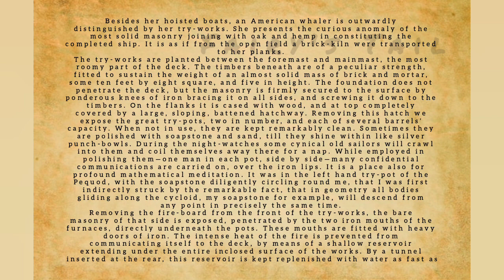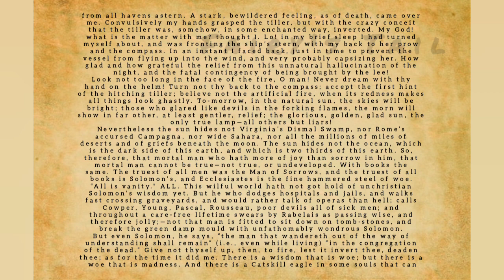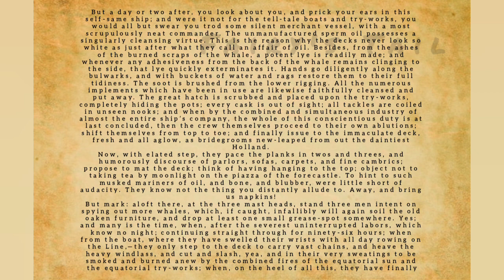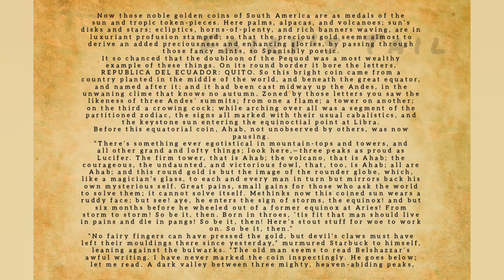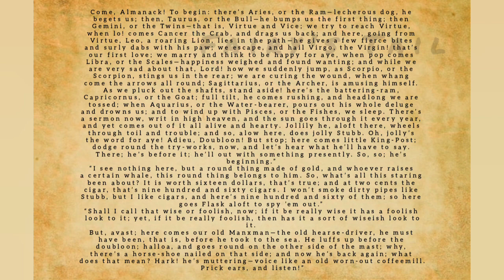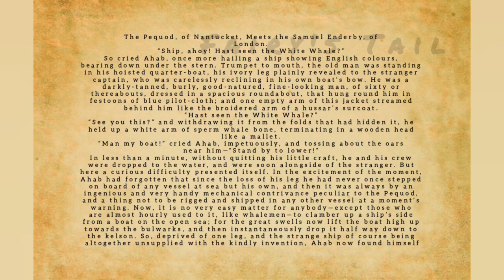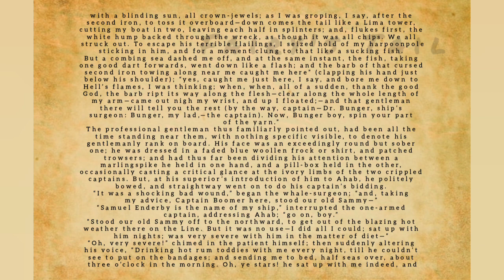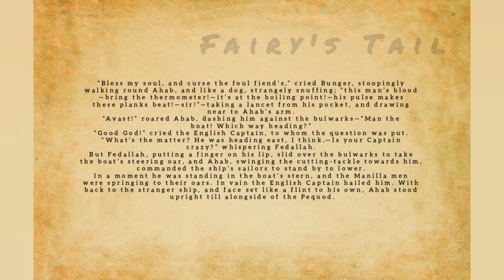MOBY-DICK OR THE WHALE - Chapter 96-100